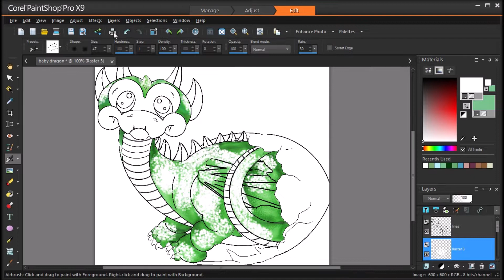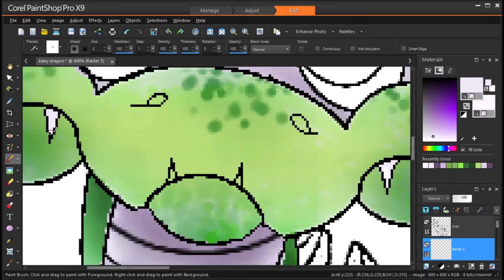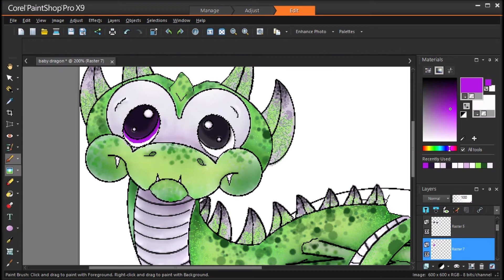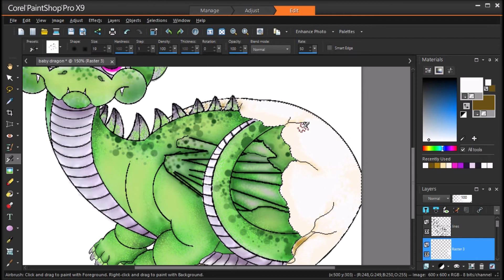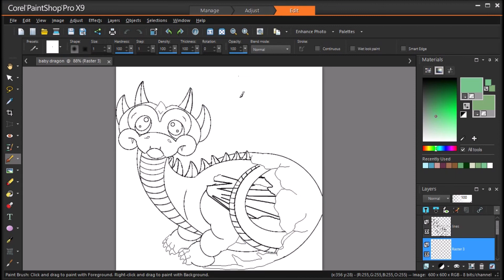baby dragon speed painting part 2/2